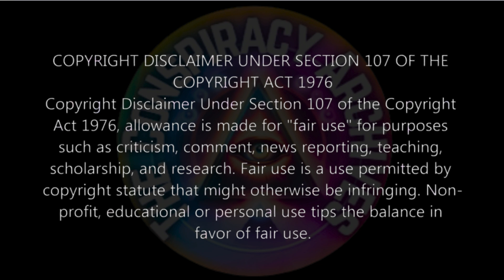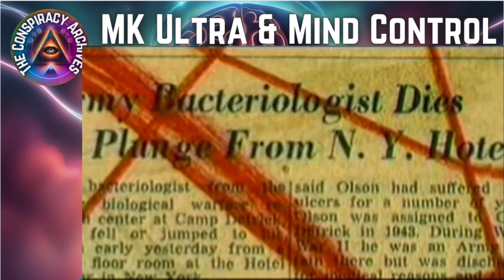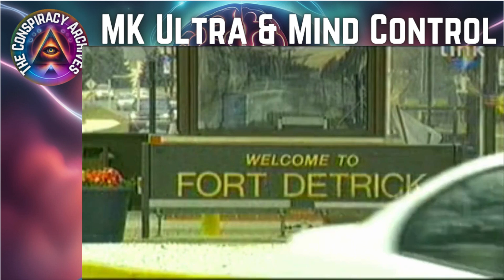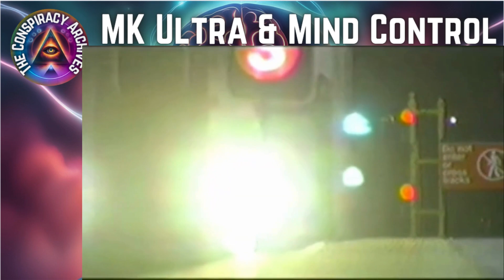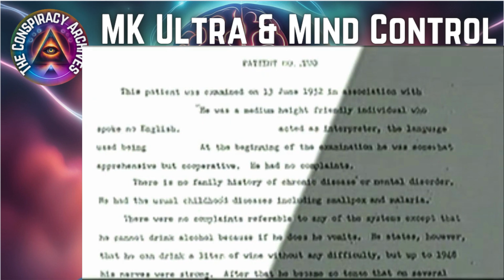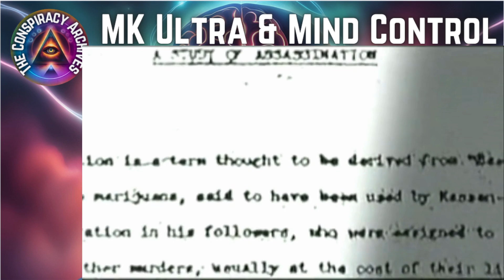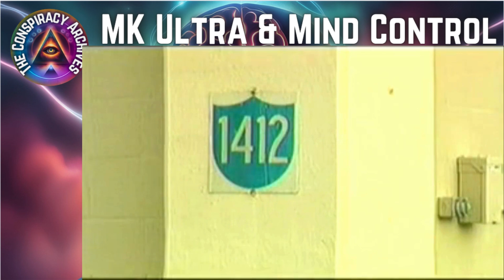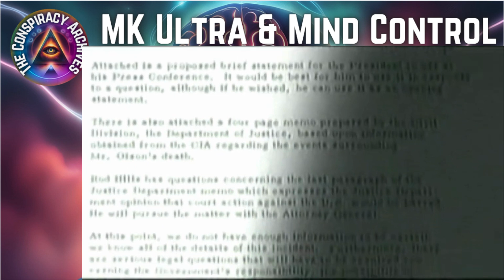Code Name Artichoke U S Bio Warfare and the Frank Olson Murder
Frank Olson was an American biochemist and biological warfare researcher who worked for the United States Army's Biological Warfare Laboratories. He is notable for his mysterious death, which has been the subject of controversy and speculation.

Here are the key points about Frank Olson:

1. **Biological Warfare Researcher:** Olson was employed as a civilian scientist at Camp Detrick (now Fort Detrick) in Maryland, where he worked on developing biological weapons and conducting experiments related to biological warfare during the Cold War era.

2. **Death:** In November 1953, Olson fell to his death from a hotel window in New York City. Initially, it was reported as a suicide. However, the circumstances surrounding his death raised suspicions and led to allegations of foul play.

3. **Subsequent Investigations:** Decades after his death, it was revealed through investigations and declassified documents that Olson had been unknowingly dosed with LSD (a psychedelic drug) by his CIA supervisor as part of a mind-control experiment known as MKUltra. This revelation fueled speculation that Olson's death may have been connected to his adverse reaction to the drug and subsequent distress.

4. **Family's Pursuit of Truth:** Olson's family members, especially his son Eric Olson, became prominent advocates for uncovering the truth about his death. They pushed for further investigations and legal actions, leading to a renewed inquiry into the circumstances of Olson's demise.

5. **Legacy:** The case of Frank Olson has been cited as a significant example of the ethical and moral dilemmas associated with covert government experiments and the consequences of secrecy in intelligence operations. It also contributed to public and governmental scrutiny of programs like MKUltra and the CIA's involvement in unethical research practices.

Frank Olson's story continues to be studied and remembered as part of broader discussions about government accountability, ethics in scientific research, and the impact of Cold War-era intelligence operations on individuals and their families.